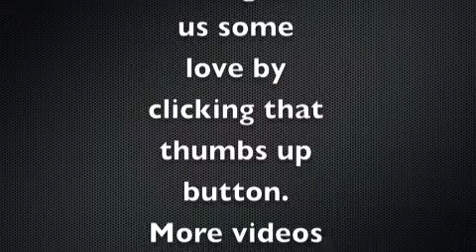Beckett eats POOP! - February 2015 week 3 - Davis Clan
We had a lot going on this week! It finally snowed, but it was WAYYYY too cold and windy to get out in it. I made a separate video of our family's shenanigans before bedtime, so make sure you check that out. I will upload it tomorrow. I also made a tutorial on how I make oatmeal bread, which will be uploaded on Friday.

Visit us again soon!!

XOXO,
Jessica